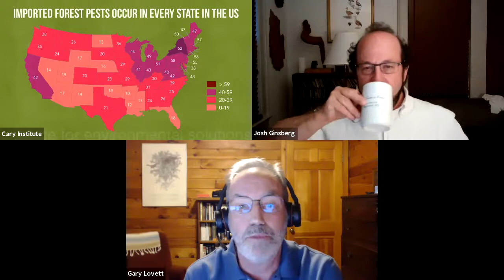Trees in Trouble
Gain insight into the forest pest problem and discover policy actions we can take to protect our trees in this science conversation featuring forest ecologist Gary Lovett.

Trees play a critical role in keeping people and the planet healthy. They filter air pollution, reduce flooding, cool neighborhoods, provide wildlife habitat, and store carbon that would otherwise contribute to climate change. Unfortunately, our trees are in trouble.

Imported forest pests, like the emerald ash borer and spotted lanternfly, are quietly decimating forests, street trees, and parks in every state across the US. Losing trees means we’re also losing the essential services they perform.

Removing and replanting lost trees isn’t cheap. Damages caused by forest pests cost homeowners and municipalities billions of dollars annually. Costs associated with Asian longhorned beetle alone are projected to reach $12.7 billion this year.

This conversation will explore the forest pest problem, including updates on the newest threats and policy actions we can take to protect our trees. Together, we can stem the tide of pest invasions.

Follow Tree-Smart Trade @treesmarttrade.